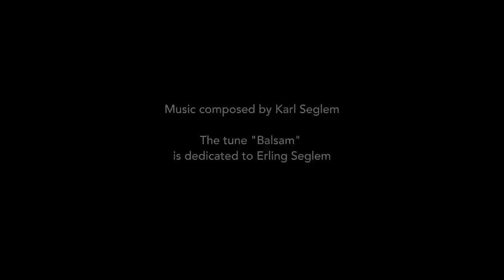Karl Seglem, Balsam, from Nordic Balm (video)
The tune in the video is entitled "Balsam", dedicated to Karl´s brother Erling. He died of cancer February 7. 2018.  Kvil i fred bror.

"The album Nordic  Balm is  exemplary  for  what  it  means  when people talk about „magic“ in jazz: discipline and  freedom, trust and risk, feeling and energy. 9 superb compositions celebrating the art of musical interaction"  (OzellaMusic)

Music&Interview (EPK) with Norwegian jazzmusician Karl Seglem presenting music from a new studio-album with Acoustic Quartet, entitled Nordic Balm. The video is recorded in the city of Bergen, and on the mountains above.

booking (at) norskjazz.no